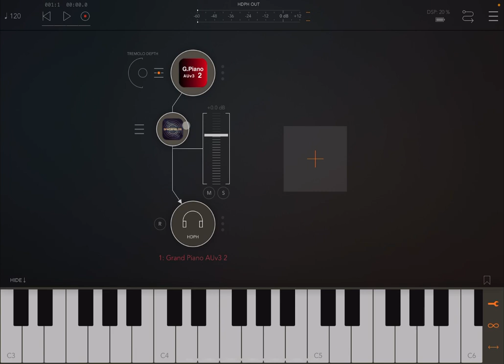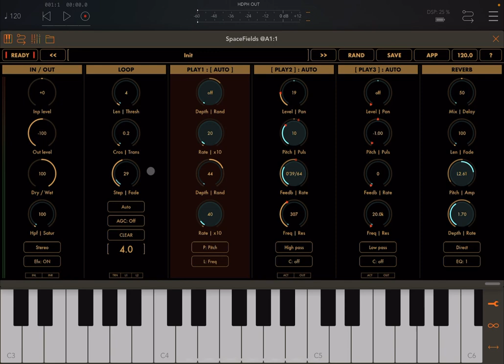Igor Vasiliev Spacefields - Tutorial 5: Loop Automation and Loop Rec Modes (Space Ambient Machine)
Igor Vasiliev Spacefields - Tutorial 5: Loop Automation and Loop Recording Modes (Space Ambient Machine)

Automation it is, and more loop recording modes.

This video includes:

- Loop Recording Modes
- Automation settings
- LFO Automation
- Pulse Counter Automation
- Depth, rates settings